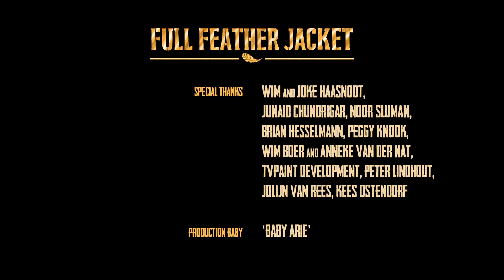Full Feather Jacket comedy animation black dark humor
The Drawing Room presents: 'Full Feather Jacket', the debut film of Liz el Saadany, Marjon Haasnoot and Arjen van der Meer

--- LOGLINE ---
Through a twist of fate, clumsy seagull Manfred unwillingly joins the Air Force on a highly dangerous mission.

--- CREDITS ---
Production Company: The Drawing Room
Director: Liz el Saadany
Art Director: Marjon Haasnoot
Producer: Jiek Weishut
Line Producer: Tünde Vollenbroek
Animation & Studio Production: Liz el Saadany, Marjon Haasnoot, Arjen van der Meer
Additional Animation: KLOMP! Animation (Davor Bujakovic, Romée van Benten, Emily Zwaanenburg)
Creative Consultant: Patrick Chin
Music Composers: Rinus Aarts, Dolf de Kinkelder
Music Performers: Members of Het Gelders Orkest
Voices, Foley & Sound Design: Juus Piek (Piek Muziek)
Final Mix: Jeroen Nadorp (Bob Kommer)
DCP Mastering: Roloff de Jeu
Production Baby: Baby Arie
Special Thanks: Wim & Joke Haasnoot, Junaid Chundrigar, Brian Hesselmann, Noor Sluman, Wim Boer, Anneke van der Nat, Peggy Knook, TVPaint, Peter Lindhout, Jolijn van Rees, Kees Ostendorf

--- FESTIVALS ---
2015
Nederlands Film Festival
KLIK! Amsterdam Animation Festival
Cinekid
Manchester Animation Festival

2016
Festival de Cine de Madrid FCM-PNR
Zlín International Film Festival for Children and Youth
Limoux en Short
Animex Awards
Golden Kuker International Animation Film Festival
Animated Movies Festival Animocje
Snake Alley Festival of Film
Seoul International Cartoon & Animation Festival
Multivision Festival
Reggio Film Festival
Plein la Bobine
Tindirindis
Neum Animated Film Festival
Athens Animfest
Animateka
Tenerife shorts
Insomnia Festival Moscow
Cartoon Club Rimini
Shortcutz Amsterdam
Divercine - Festival Int. de Cine para Ninos y Jovenes
Shortcutz Rio
Festival Hongerige Wolf
3D Wire Festival & Market
O Sol da Caparica Music Festival
Holland Animation Film Festival
Go Short Nijmegen
Clermont-Ferrand International Short Film Festival
Brussels Short Film Festival
Monstronale Filmfestival
Tromsø Childrens Film Festival
ABYCINE – Albacete Film Festival
Open Air Filmfest Weiterstadt
Festival du Film d'Animation pour la Jeunesse
Cartoons on the Bay
Monstra Lisbon
Film With A View at Pllek, Amsterdam

2017
Festival Ciné Court Animé Roanne
Montevideo World Film Festival
Mi Primer Festival
International New Animated Films&Cartoon Film Festival
Festival Du Court Métrage Pour Jeune Public
Animation Marathon
Festival Internacional de Cine y Audiovisual Infantil y Juvenil
Animasyros tour17_18: Sikinos, Folegandros & Kimolos
Tehran International Animation Festival
Animasyros International Animation Festival & Agora
Short Form - International Short Film Festival
Detmold International Short Film Festival
Arts à Bord

2018
Canimaf Festival
Animasyros tour17_18: Athene
Thessaloniki International Film Festival: Annual Activity
Shortz Film Festival Novi Sad

2019
International Short Film Festival Middelburg